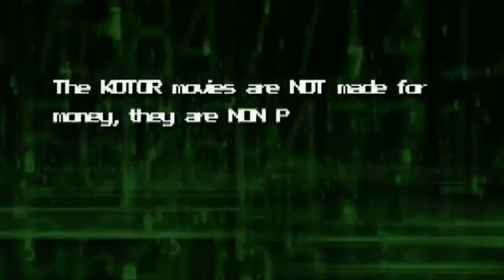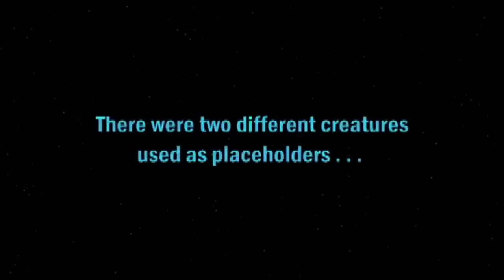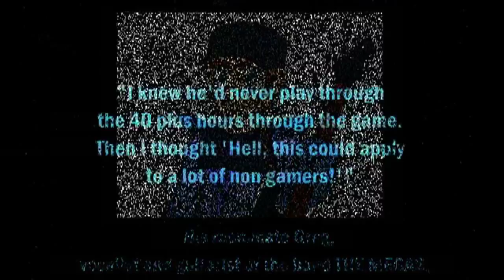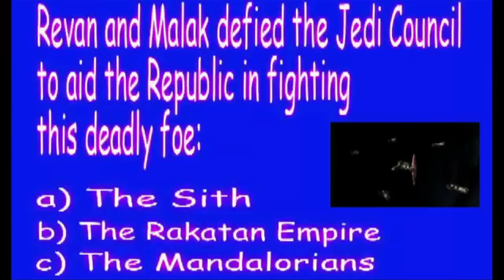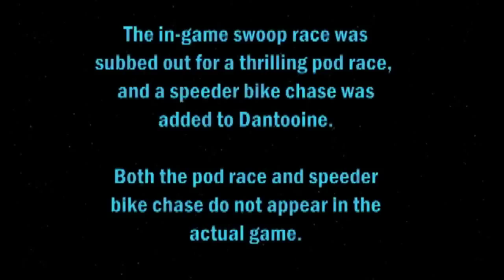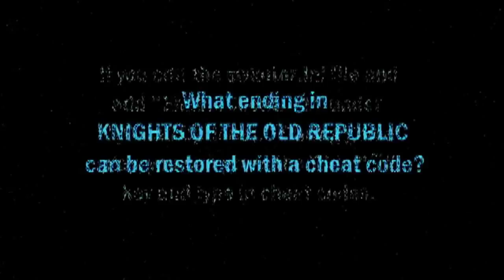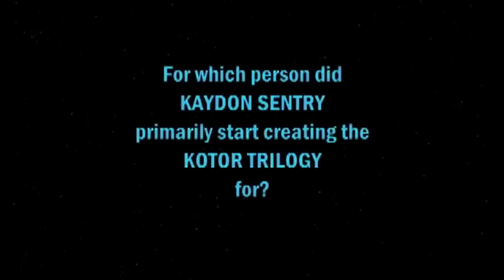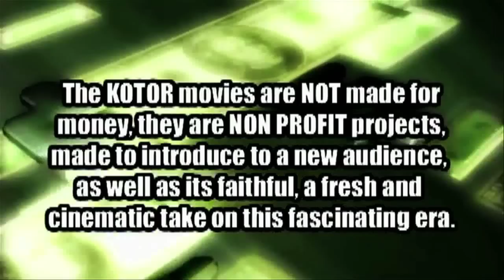KOTOR - Episode VI - Knights & The Darkness Pt2 PREMIERE SLIDESHOW!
Just like the old days of the cinema, when you'd take your seats and sit back and throw down some popcorn and wait for your movie to start - on the screen would be fun facts, trivia, cool visuals and of course, cheesy elevator music!

Celebrating the release of DarthYcey's Episode 6 : Knights and the Darkness pt.2 - THIS SATURDAY, we present to you the slideshow that would theoretically play before the big movie!

The only difference is, instead of about 12 slides on repeat, I believe we have over 60 :)

Enjoy! And enjoy Ycey's epic finale to his Meetra saga - THIS SATURDAY!

This is based on a series of NON PROFIT fan films, made for the fans, by the fans.